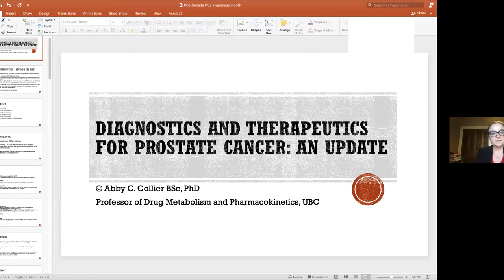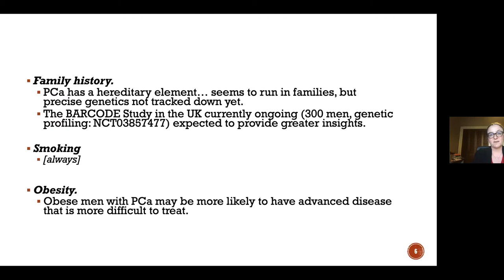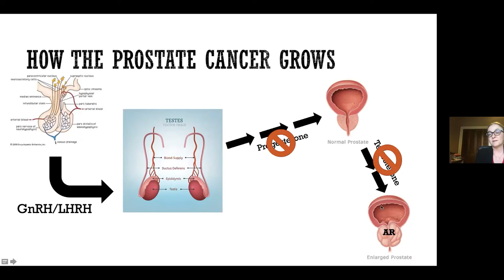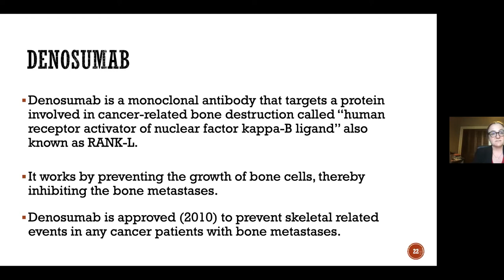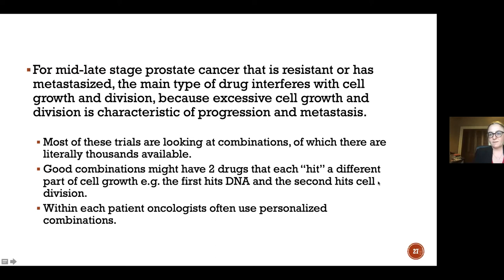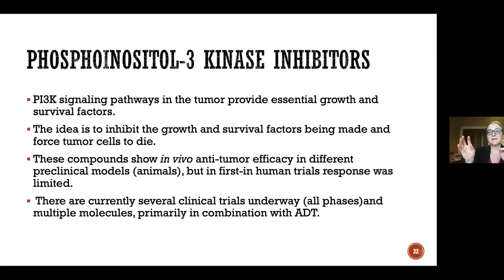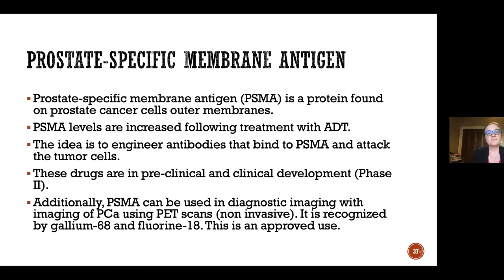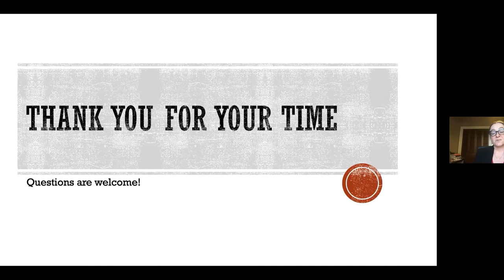Diagnostics and Therapeutics for Prostate Cancer: An Update - Dr. Abby Collier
In honour of Prostate Cancer Awareness Month, Dr. Abby Collier spoke at our Prostate Cancer Awareness Month 2021 Speaker Series.

Prostate cancer (PCa) affects Canadian citizens widely and is one of the most common cancers diagnosed in either genders. As time has progressed we have become better at diagnosing and treating PCa. However scientific and medical efforts continue to push the boundaries of diagnosis and therapy. In this presentation Dr Collier will present some of the newly approved diagnostics and therapeutics for PCa, including providing a broad overview of how these fields are developing from a research and clinical trial perspective.

About Dr. Collier:
Originally from New Zealand, Dr. Collier holds both a BSc and PhD in pharmacology from the University of Auckland. After a postdoctoral fellowship with Professor Chris Pritsos at the University of Nevada, Dr. Collier was an assistant professor, then associate professor at the University of Hawaii Medical School. A member of the Faculty of Pharmaceutical Sciences at UBC since 2013, Dr. Collier is professor of Drug Metabolism and Pharmacokinetics, teaches pharmacology to undergraduate, graduate, pharmacy and medical students, maintains an active and well-funded research lab and directs the new undergraduate BPSc degree program.

Dr. Collier's sub-specialty is drug metabolism and pharmacokinetics. She is the winner of the 2021 Center for Alternatives to Animal Testing (CAAT) Award (biennial, world-wide) in recognition of her scientific research leading the field in modeling and simulation “to reduce, refine and replace animal use”. She uses a combination of laboratory work and computer modeling to improve drug/chemical safety and efficacy. Along with her collaborators, she also performs research and publishes regularly in the fields of human and environmental toxicology and endocrinology, including prostate cancer.

The views, information, and opinions expressed in this video are those of the individuals involved and do not necessarily reflect the official policy or position of the Prostate Cancer Foundation Canada (PCFC) or its employees. PCFC is not responsible and does not verify for accuracy any of the information contained in the videos available for watching on this site. The primary purpose of these videos is to educate and inform, but these videos do not constitute, or replace, medical or other professional advice.